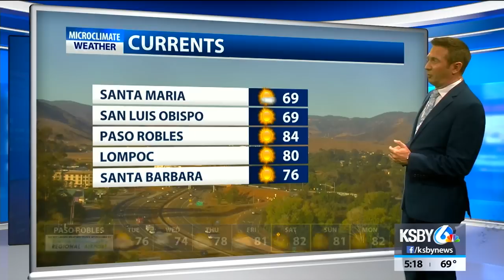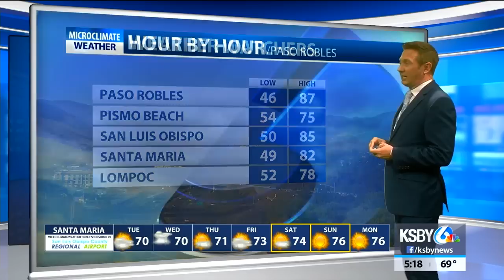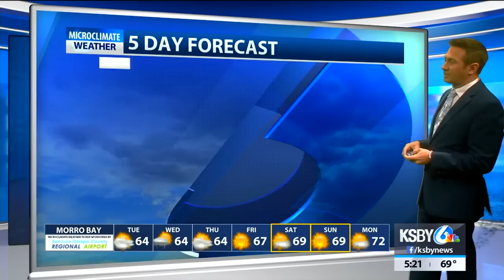Rain potential is there but limited totals